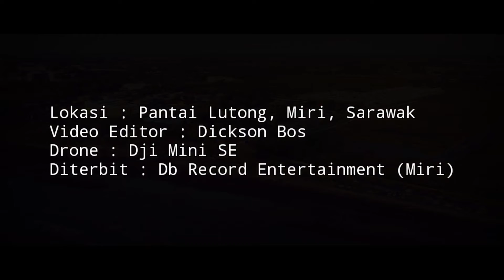Pantai Lutong, Miri, Sarawak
Lokasi : Pantai Lutong, Miri, Sarawak
Video Editor : Dickson Bos
Drone : Dji Mini SE
Diterbit : Db record entertainment (Miri)